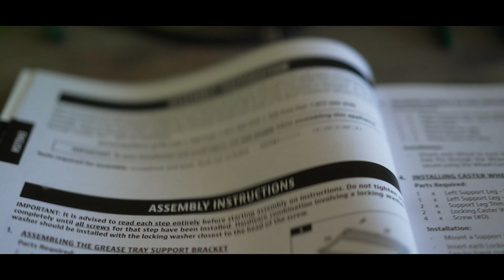One Lens Films // A7SIII + Sony 55mm F1.8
Using just the Sony A7SIII and Sony 55mm F1.8 to document things and make this little short.

30 Days FREE music for YOUR Videos

My S-LOG 3 LUTs
Lightroom Presets I use (Only $10)
Podcast I Co-Host

Main Camera
B Camera
Old Full Frame Cam (still good!!)
C Cam
Best All round lens
Ninja V
Cheap 85mm
Best BTS Cam
BEST Lens EVER
Walkabout Lens
Cheap street lens
B Roll Beast Lens
Sharpest Lens
Studio Light
Studio Mic